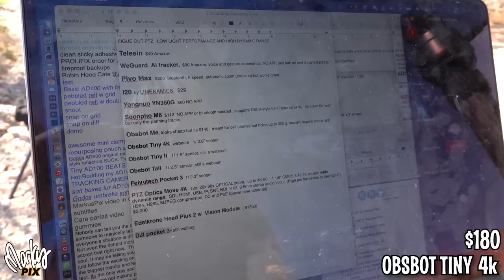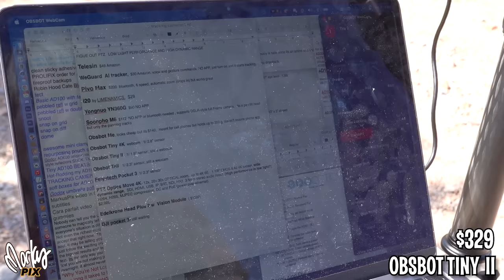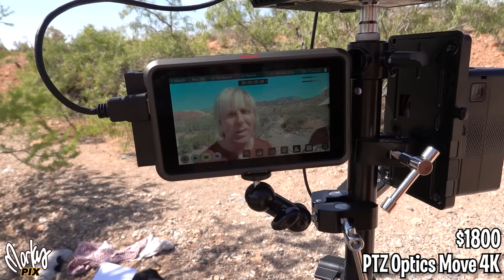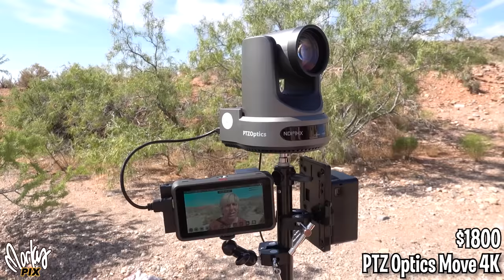Tracking Cameras that FOLLOW YOU 2023 incl Obsbot Tiny II and PTZ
Auto tracking cameras that follow you are so cool! You don't need a cameraman. These cameras have face recognition and follow you as you walk around. Some auto trackers allow you to stick your own camera on top. Here are the ones reviewed in this video...
Telesin 2:31
WeGuard Ai 5:00
Yongnuo YN360G 7:03
i20 by Limenamics 8:29
Pivo Max 10:02
Obsbot Me 11:35
Obsbot Tiny 4K 14:51
Obsbot Tiny II 16:10
Feiyu Pocket 3 18:21
Obsbot Tail 19.44 NEW VERSION
Soonpho M6 22:12
Move N'See Pixio 26:40
Edekrone Head Plus 2 w Vision Module 30:15
Markus runs away 31:44